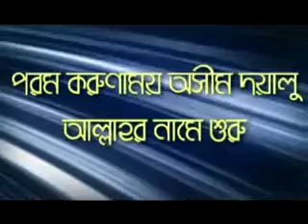Soth Lokder Koborer Pase Ibadot By Sheikh Motiur Rahman Madani